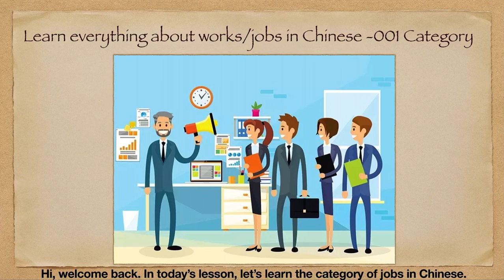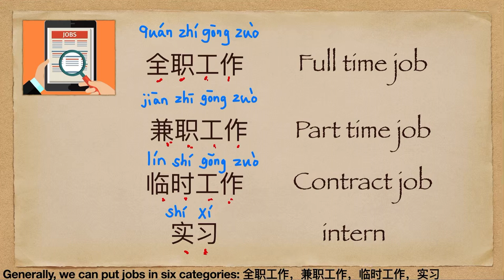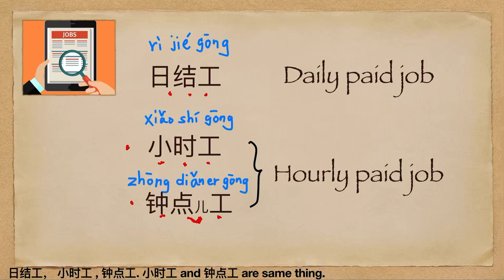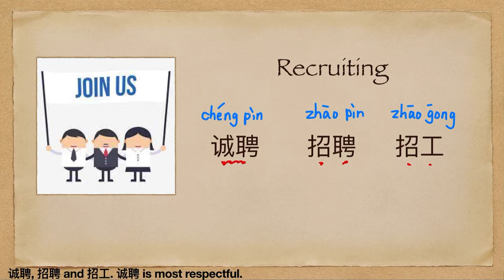Learn everything about works/jobs in Chinese-001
Learn Chinese with Bing – an effective and fun way to learn the most difficult languages in the world